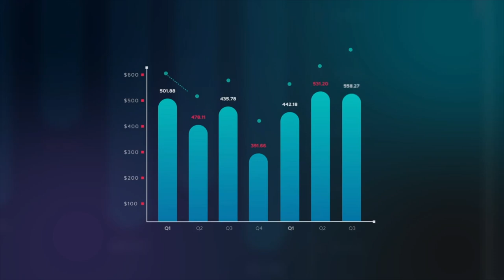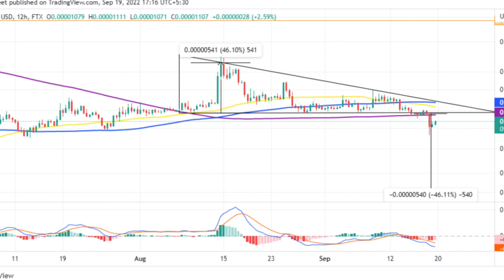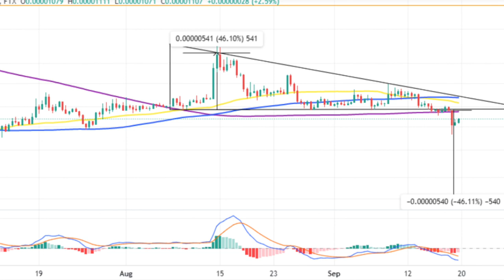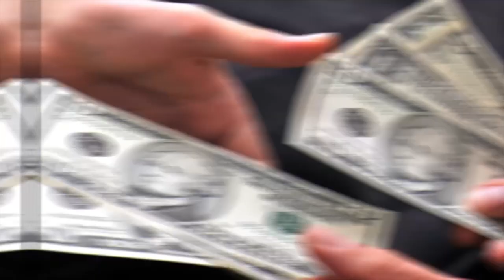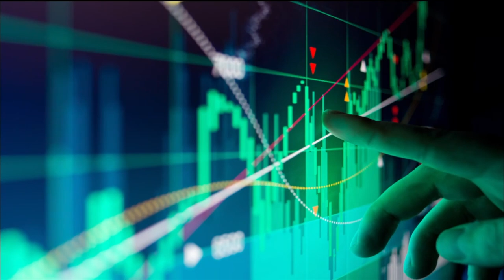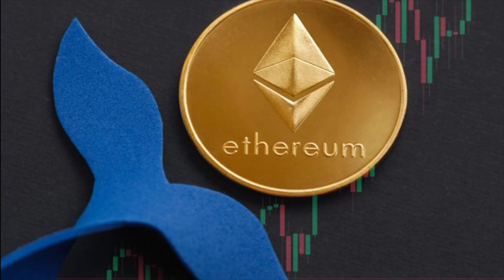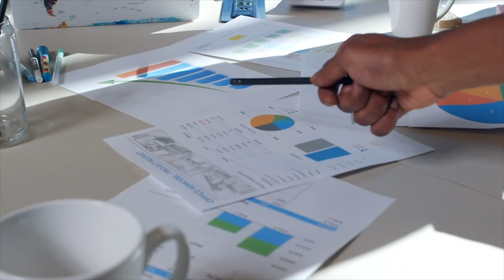CEO OF SHIBA INU COIN REVEALED SECRET PRICE PUMP IN 48 HOURS EXACTLY!!! - SHIB EXPLAINED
Despite the crypto bloodbath on 19 September, SHIB holdings are seeing strange moments among top crypto whales. According to a recent whale tracking site update, the top 5000 Ethereum whales are holding $143.06 million worth of SHIB. Coincidentally, this particular meme token was their largest holding at press time.

1. This is Exactly why Shiba Inu Coin holders need to HOLD their horses on SHIB Token! Retire Early!
2. *CRAZY PUMP ALERT* SHIBA INU COIN JUST SIGNED THE BIGGEST DEAL EVER IN HISTORY! SHIB NEWS!
3. Bitboy Crypto Revealed: How Long Will It Take Shiba Inu Coin To Reach $1? Watch THIS if You Hold!